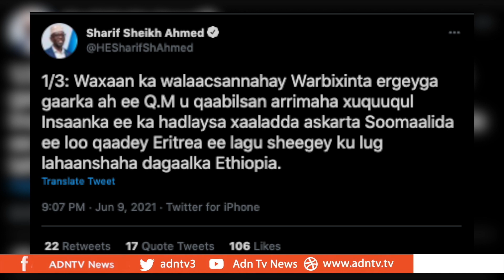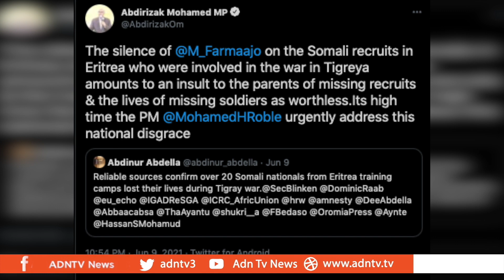PRESSURE MOUNTING ON KEY SOMALI FIGURES TO TELL TRUTH ABOUT SOLDIERS IN ERITREA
The fate of Somali soldiers sent to train in Eritrea has become a major scandal for many inside and outside of government in Somalia. The administration of President Mohamed Farmaajo originally avoided the issue when it was revealed earlier this year. Later, his office confirmed that Somalis were sent to be trained by the Eritreans.